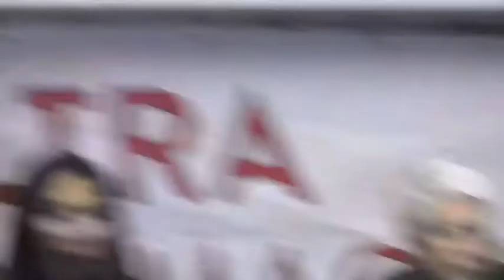Cristina Quintavalla per un'Altra Emilia Romagna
Cristina Quintavalla, candidata Presidente della lista L'Altra Emilia Romagna, interviene alla manifestazione di apertura della campagna elettorale , il 3 novembre al Cinema Nosadella di Bologna.